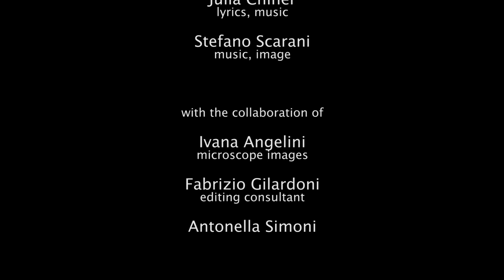Oquedades [trailer]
Videomusic composition

"I am a space full of hollows,
 created by the wind of time
to shelter the beings who live in me.
From the depths I listen to you
softly agitating your branches
witness of my caves where
monsters lurk in their chrysalides,
forms of uncertainty,
of an indefinite possible.
I am a universe of roots and deserts
and there I lie, hidden,
in my jungle of infinite transformations."

Stefano Scarani / music, images
Julia Chiner / lyrics, voice

Ivana Angelini / microscope images
Fabrizio Gilardoni / editing consultant
Antonella Simoni

Full version available on book + DVD
"Obertures del Cos" Universitat de València edition

Available also for festivals and expositions